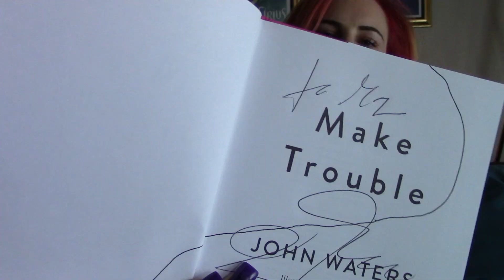Camp John Waters Recap + Review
My personal experience at Camp John Waters at Camp Getaway in Kent, CT. More feelings than facts here but I hope you enjoy!